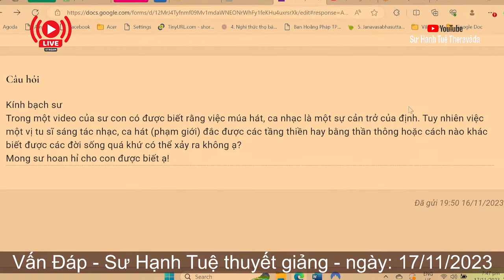2544. Không giữ giới về nghe xem múa hát có thể đạt được đạo quả?